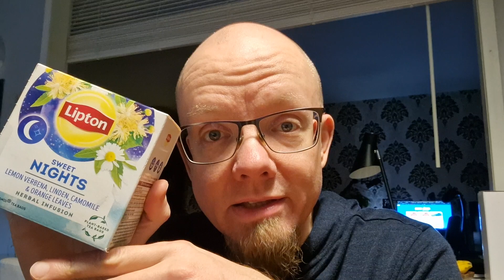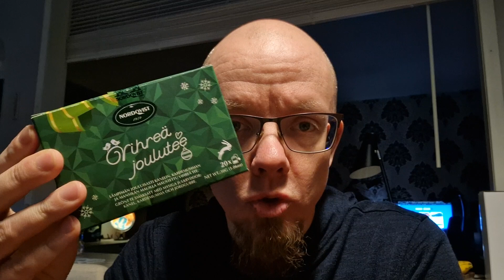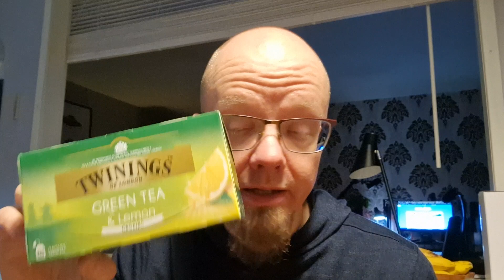5.12.2023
Mikä on sinun mielipide kipakasta pakkasesta?